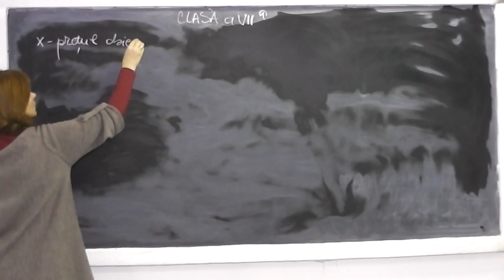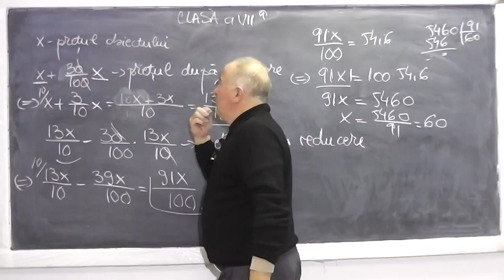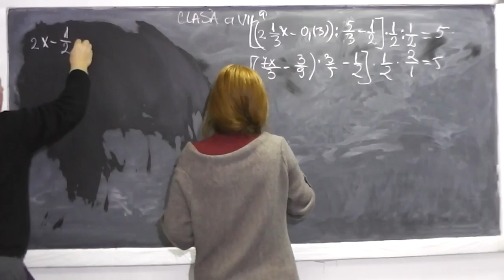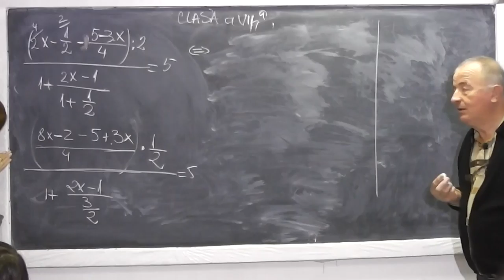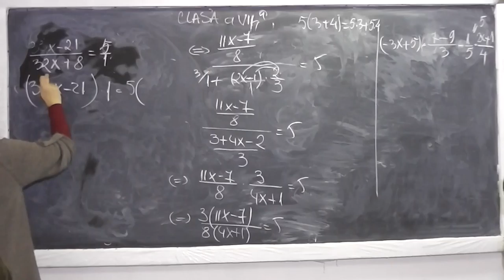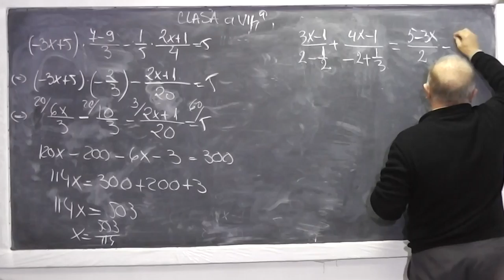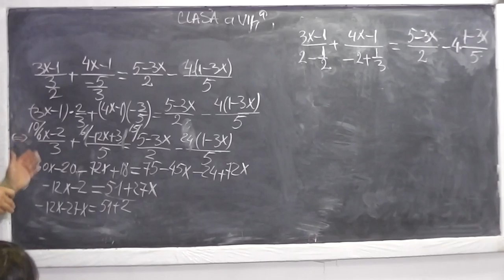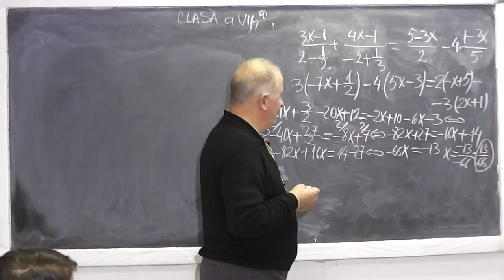1/2 Lectia 687 Ecuatii de grad 1 Probleme de pus in ecuatie Marimi direct invers proportionale Cls 7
Aceste lectii sunt sustinute de voi si daca va sunt utile, as aprecia un Like si Share - In aceasta lectie de matematica pe care o puteti vedea in direct si pe rezolvam o serie de probleme de algebra de la clasa a VII-a. Din cuprins: Ecuatii de gradul 1, Probleme care se pun in ecuatie, Marimi direct si invers proportionale, Operatii in multimea numerelor rationale Q. Daca lectia va este utila, as aprecia un Share si Like - VIDEO MATEMATICA cu Proful Online sau cautati pe Google: profu online Ioan Ursu

- 1/2 Lectia 687 Ecuatii de grad 1 Probleme de pus in ecuatie Marimi direct invers proportionale Cls 7
- 2/2 Lectia 687 Ecuatii de grad 1 Probleme de pus in ecuatie Marimi direct invers proportionale Cls 7
- Lectia 687 Ecuatii de grad 1 Probleme de pus in ecuatie Marimi direct invers proportionale Clasa 7